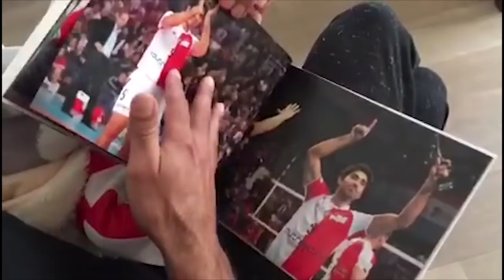Rafael Redwitz wraca do Asseco Resovii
Rafael Redwitz podpisał z Asseco Resovią roczny kontrakt. Francuski rozgrywający po kilku sezonach wraca do Rzeszowa i będzie ponownie występował w barwach naszej drużyny.